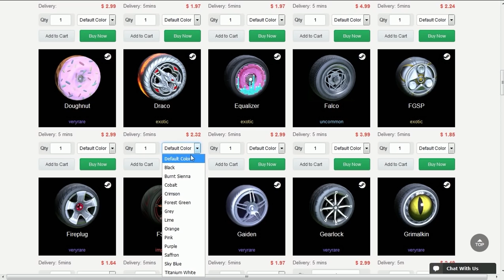NOVA TEMPORADA NO ROCKET LEAGUE CHEGOU!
Fala galera, Vagabbss aqui com mais um vídeo de Rocket League, e dessa vez as primeiras partidas ranked na nova temporada do jogo que veio com muitas novidades, como o novo mapa, nova caixa e tudo mais. Espero que gostem :)